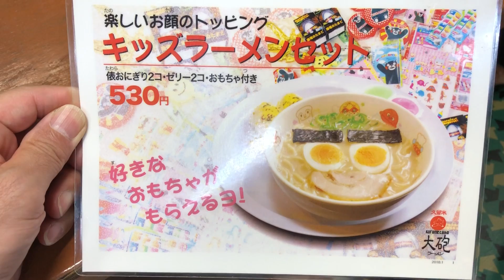【食べログ】【389】別府 ラーメン 大砲